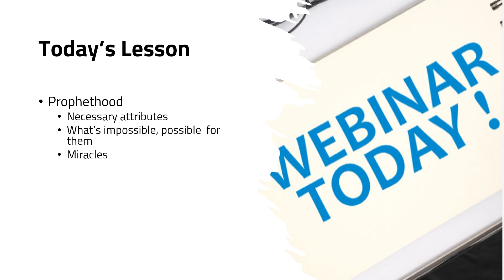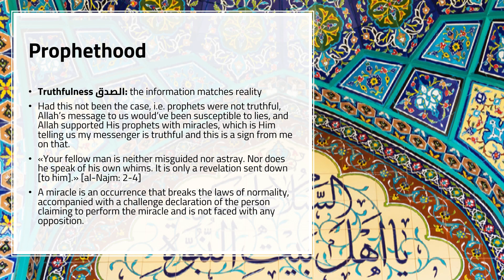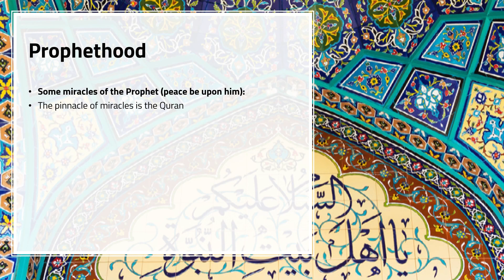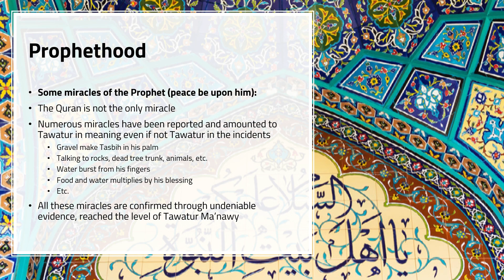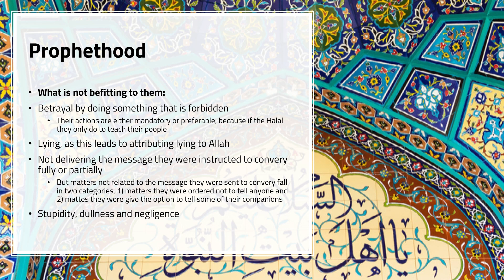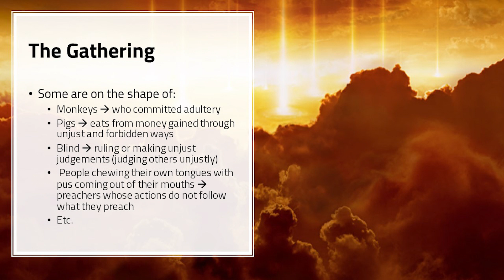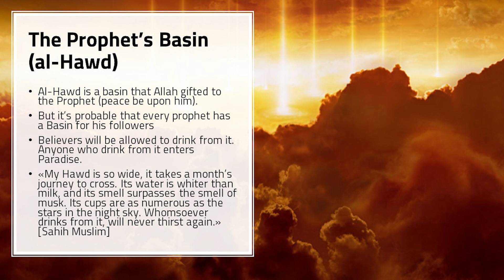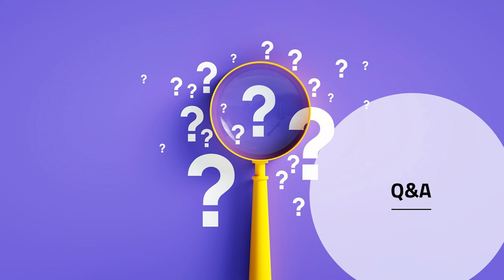Lesson 11 - Islamic Theology 101 - Al Kharida al-Bahiya - Prophethood & Unseen P1